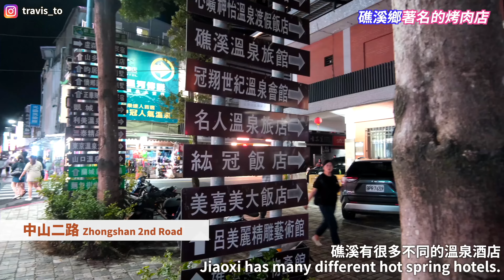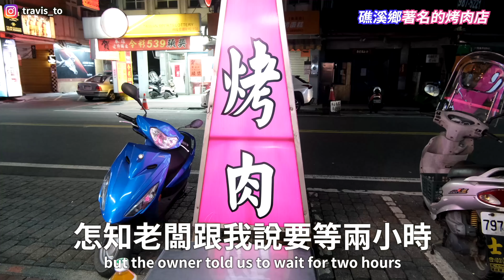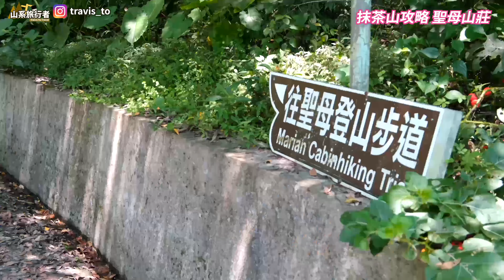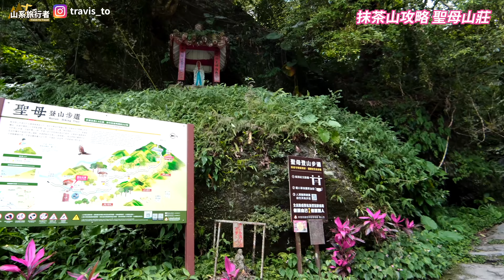【台灣宜蘭】香港人去宜蘭EP1｜抹茶山攻略 聖母山莊 五峰旗瀑布｜礁溪溫泉~山形閣 每間房都有私人溫泉｜礁溪美食 阿亮烤肉｜宜蘭景點 宜蘭旅遊 宜蘭礁溪 台灣行山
00:00 Introduction
01:23 台北來往宜蘭最佳方法
03:00 山形閣 每間客房都有私人溫泉
05:33 礁溪鄉著名的烤肉店
07:20 山形閣 早餐定食
07:50 抹茶山攻略 聖母山莊
22:23 五峰旗瀑布

👉🏻我們住的酒店: 山形閣 Yamagata Kaku Hotel & Spa

礁溪鄉溫泉酒店推薦
🏨川湯春天旗艦館

預訂葛瑪蘭客運來往台北到宜蘭市/礁溪/羅東客運

路線: 五峰旗風景區➜ 聖母朝聖地 ➜ 通天橋➜聖母登山步道➜聖母山莊 ➜五峰旗瀑布 ➜五峰旗風景區
整體難度: ★ ★ ✪ ☆ ☆ ☆
路況難度: ★ ✪ ☆ ☆ ☆ ☆
體力需求: ★ ★ ★ ★ ☆ ☆
迷路指數: ★ ✪ ☆ ☆ ☆ ☆
景觀評分: ★ ★ ★ ★ ☆ ☆
路線長度: 約14.4公里

路線評分準則只為個人感受，難易因人而異

拍攝器材: Fujifilm F-X10/ GoPro 10
剪片: Final Cut Pro X